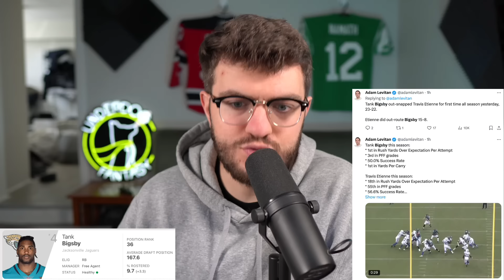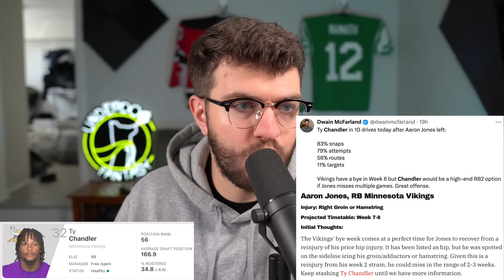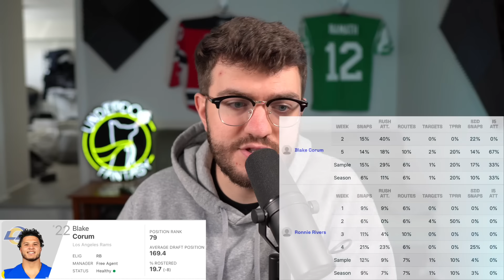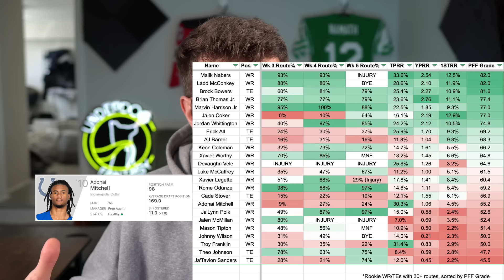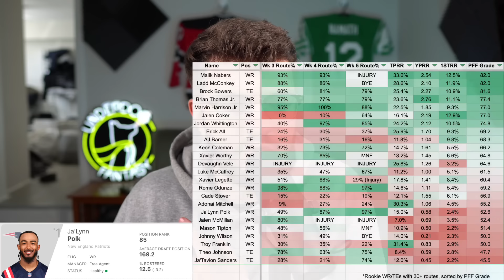10 Waiver Wire Targets You Need to Add ASAP for Week 6 Fantasy Football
Time Stamps:
Intro (0:00)
Tank Bigsby (0:24)
Tyrone Tracy (2:15)
Ty Chandler (3:20)
Alexander Mattison (4:20)
Trey Sermon (5:00)
Braelon Allen (5:35)
RBs (6:20)
WRs (9:40)
TE (13:50)
QB (14:20)
Defense (14:55)